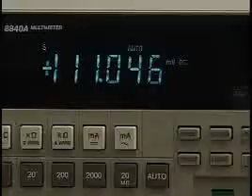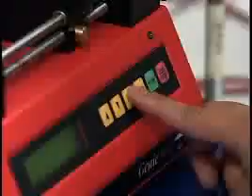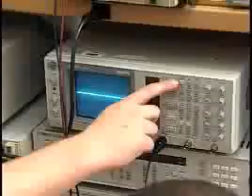College of Engineering at Colorado State University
Your education in the College of Engineering will empower you to make significant contributions to society through the application of science and technology. You'll team up with talented professors on undergraduate research or design projects and lend your efforts to causes that are international in scope.